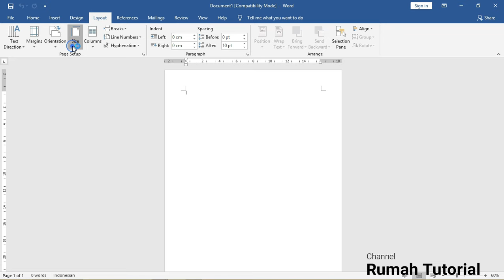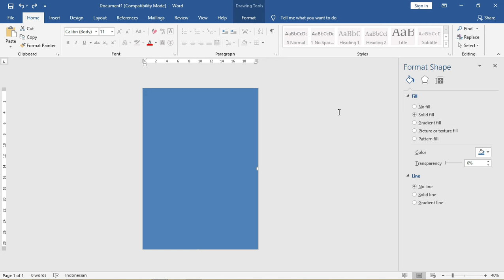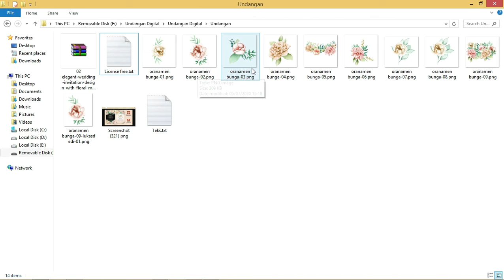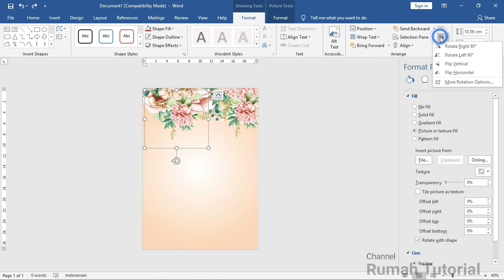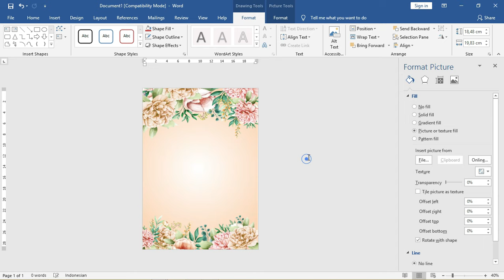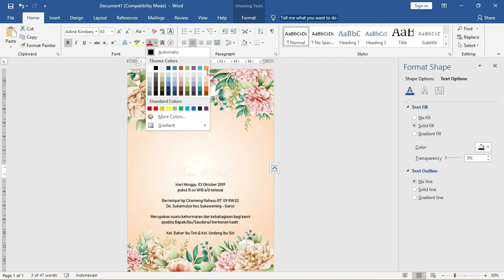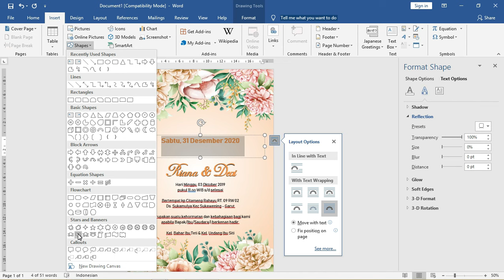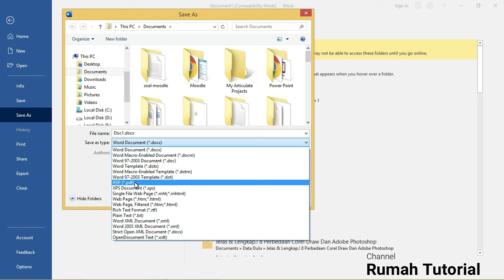Cara Membuat Undangan Pernikahan Dengan Microsoft Word 2010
Perhatian.! simak sampai 5 menit aja.. biar cara dan file bisa didapatkan gratis, Tonton dan lihat link Download di durasi 03.55

admin tidak menjual / mendistribusikan font pada tutorial ini silahkan langsung download di websitenya langsung serta cek lisensi font tersebut admin hanya mencontohkan saja

word,cara membuat undangan,word,undangan,undangan pernikahan,undangan pernikahan,undangan pernikahan word 2010,tutorial